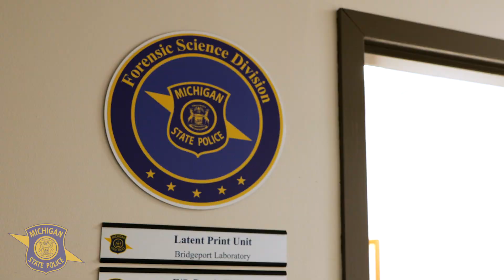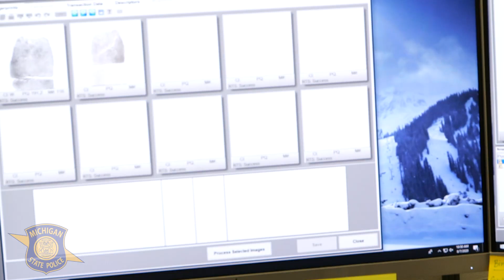Forensic Science Week - Spl/Sgt. Ken Binder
September 20-26 is National Forensic Science Week. Spl/Sgt. Ken Binder, who works in the Latent Print Unit at the MSP Bridgeport Laboratory, explains the process of obtaining and processing evidence from a crime scene.